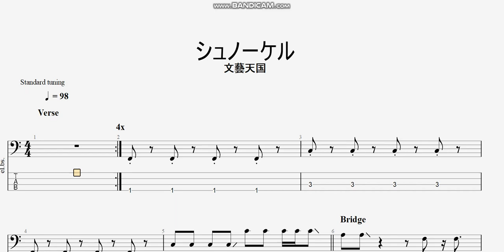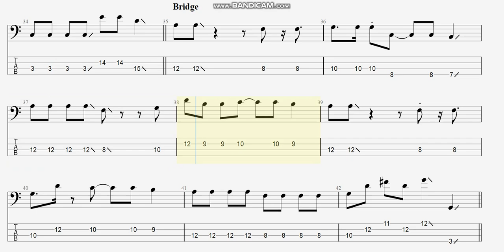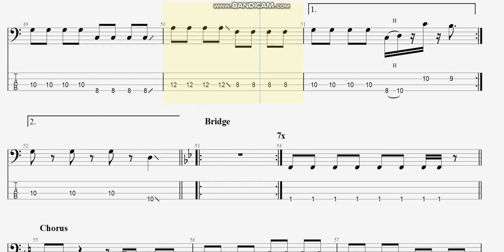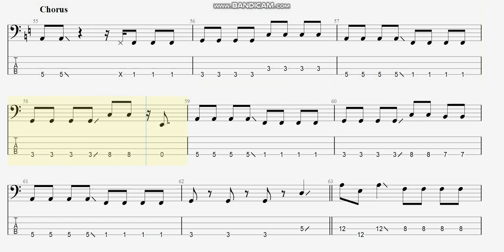シュノーケル 【文藝天国】 ベースtab譜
文藝天国の「シュノーケル」ベースtab譜です

文藝天国　その他の楽曲

まっきんチャンネルをより応援されたい方はメンバーシップ登録よろしくお願いします